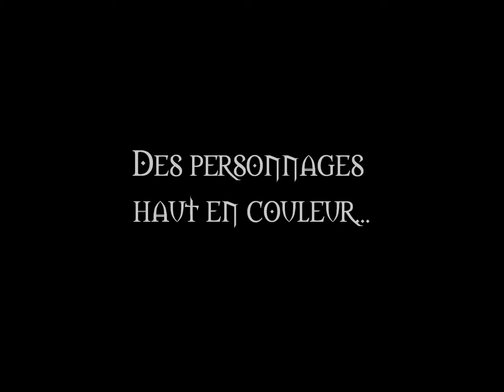la cité MOSCIANO ou l'équilibre de la vie (GN Moussan)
Vidéo du tout premier jeu de rôle Grandeur Nature spécial adolescent de la M.J.C de Moussan.
Un grand merci à tous les participants nous espérons vous revoir l'an prochain pour le nouveau scénario.